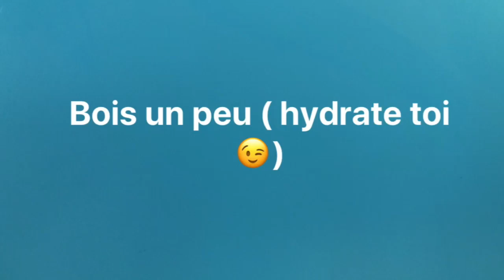Step cardio 1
Pour tous les niveaux. Pas basiques pour pouvoir augmenter le cardio